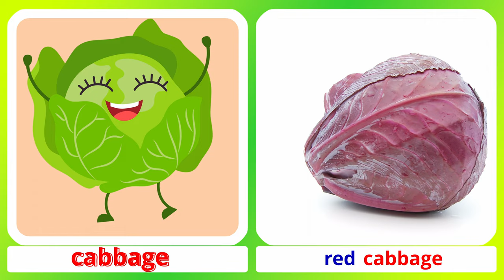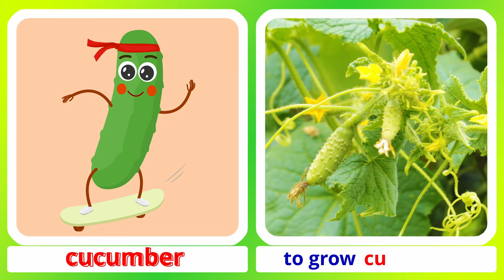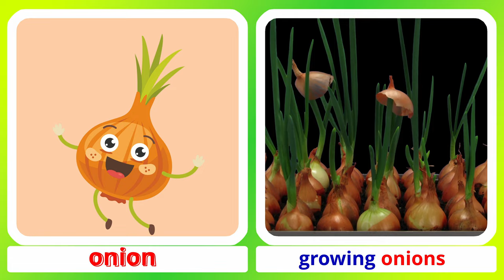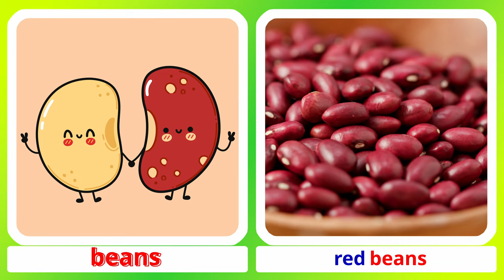Vegetables #1. Kids Vocabulary. Learn English Cosy & Homy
Learn and practice English words related to vegetables.
Such topics as fruit and berries can be repeated together with the vegetables topic. Children will enjoy a journey through the Vegetable garden.

00:00 Vegetables intro
00:16 Beet
00:36 Cabbage
00:56 Carrot
01:16 Cucumber
01:36 Tomato
01:56 Onion
02:16 Potato
02:36 Pumpkin
02:56 Radish
03:16 Beans
03:36 Broccoli
03:56 Celery
04:16 Cauliflower

Funny animated pictures  and video with things of different Vegetables are to your attention!